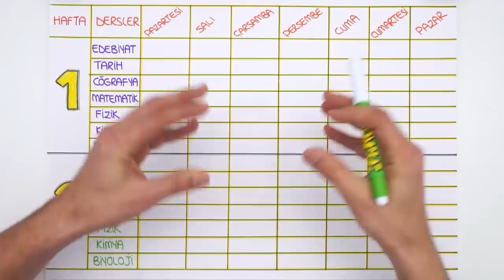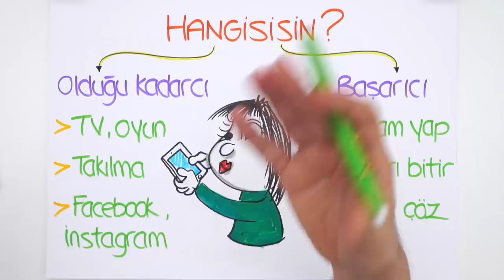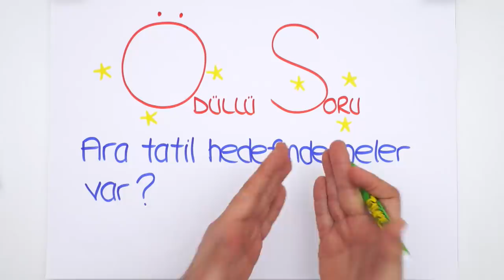15 Tatilde Ne Yapmalıyız?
10. Sınıf ''Ocak'' Programı için
15 tatil başladı! Sömestiri nasıl değerlendirmeli, verimli geçirmek için neler yapmalı? Hepsini ve daha fazlasını bu videoda bulabilirsin! 🤓